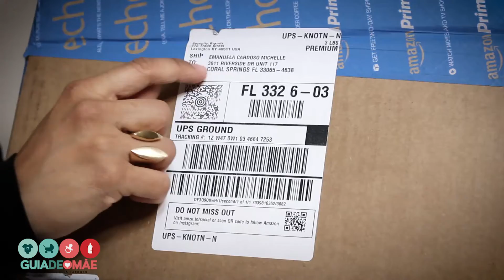Como redirecionar suas compras de importados dos USA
OI genteeeee! ) video de hoje esta super legal eu falo um pouco sobre um dos nossos serviços que e o REDIRECIONAMENTO DE COMPRAS . Ta super interessante , e explicativo se voce gostaria de entender mais um pouco sobre isso entao inscreva--se no canal e ja confira todas as novidades!!!